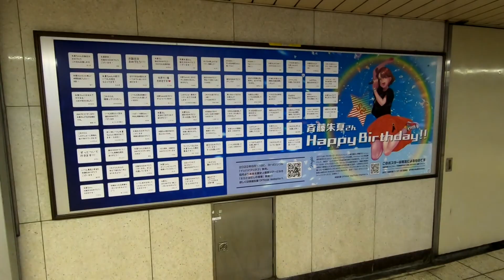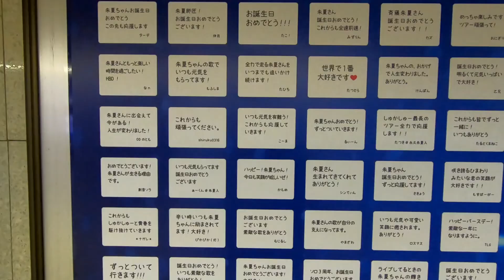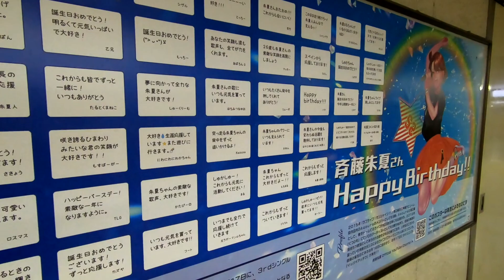【応援広告】斉藤朱夏2022バースデー企画【新宿駅】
素晴らしい企画でした。
企画者の方、そして協力者の方々、GJであります！！